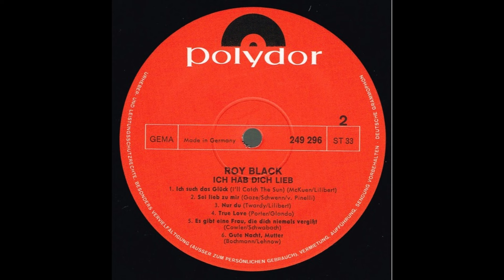Roy Black - Nur du